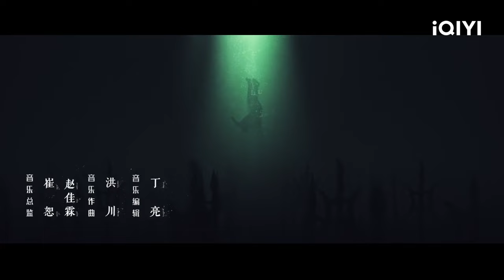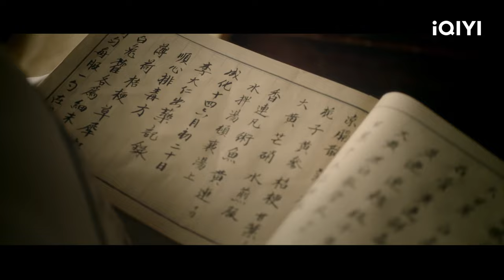【繁英雙字】金牌搭檔隋州#傅孟柏 與唐泛#官鴻 再次合作 成化十四年 EP02【歡迎訂閱小七古裝劇場】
【剧情简介】大明成化十四年，六品推官唐泛和錦衣衛總旗隋州聯手，破獲侯爺公子遇害懸案，兩人一時名聲大振，結下情誼。雖名聲在外，為官清廉的唐泛仍租房度日，賢德房東張氏卻橫死密室，看似自殺卻疑點重重。唐泛與隋州最終揭露真相，一連串案件的幕後推手，正是密謀造反的東廠督主尚銘。其利用所掌握的朝野勢力，製造混亂，剷除異己，培植羽翼，意圖為造反打下基礎。唐泛與隋州合力粉碎了尚銘的陰謀，受到嘉獎。二人繼續勤勉為官，持心公正，腳踏實地懲奸除惡，為給百姓一個太平天下而不斷努力。

▶😎《成化十四年》The Sleuth of the Ming Dynasty 能力非凡的六品推官#官鴻 × 冷面心善的錦衣衛#傅孟柏 二人聯手屢破奇案 造福百姓
▶🐯《虎鶴妖師錄》Tiger and Crane 山野少年#蔣龍 × 冷面妖師#張淩赫 ×王玉雯 ×葉青 少年組團 守護蒼生
▶💗《花溪記》Love Is An Accident 鬼馬少女#邢菲×智性少莊主#徐開騁 情愫漸生的愛情故事
▶🐱‍👤《唐磚》Tang Dynasty Tour 理化學霸#王天辰 ×命運多舛#張佳寧 一夜夢回盛世王朝，成為自己的祖宗 😎
▶💙《天舞紀》Dance of the Sky Empire 小霸王#许凯×少女#吴佳怡 從歡喜冤家到互相愛慕💙
▶✨《雲之羽》My Journey To You 🧚‍♀️冷豔刺客#虞書欣 ×🧚‍♂️純情公子#張淩赫 衫羽欲來的雙向救贖💕
▶🎆《七時吉祥》Love You Seven Times 🐷姻緣閣小仙祥雲#楊超越 和🐯仙君初空#丁禹兮 的七世情緣💞
▶🕵️‍♀️《蓮花樓》Mysterious Lotus Casebook 遊醫#成毅 熱血公子#曾舜晞 與金鴛盟盟主#肖順堯 共破奇案👀
▶🦅《鳳唳九天》RENASCENCE 重生復仇爽劇！皇后#李墨之 魂穿親妹妹 陰差陽錯愛上#陳哲遠 ❤️‍🔥